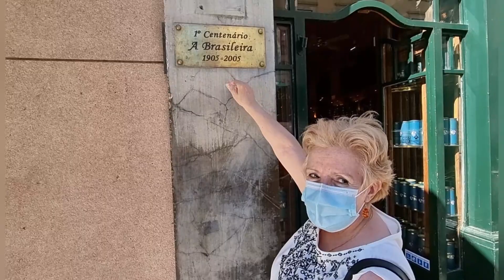Portugal - Tour em Lisboa part II - Com Esmeralda Ramos nossa guia lisboeta😍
Olá pessoal segue a part II do nosso Tour em Lisboa com Esmeralda Ramos🤩

Não deixem de ver a part III porque vale a pena!!

Curta,
Deixe seu comentário,
Compartilhe e vamos ajudar o canal a crescer🤗

Obrigada🙏🤗😘

Até o próximo vídeo bye bye